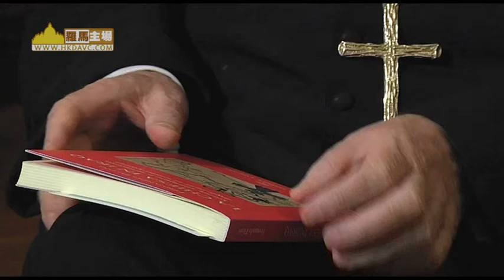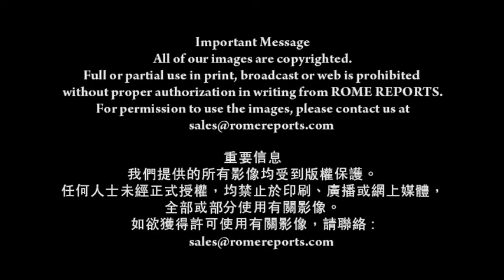斐洛尼樞機： 伊拉克和她的人民 會有更美好的將來嗎？